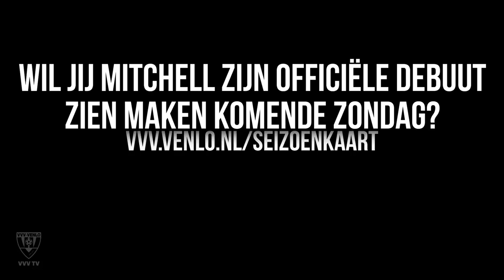INTERVIEW | MITCHELL VAN ROOIJEN